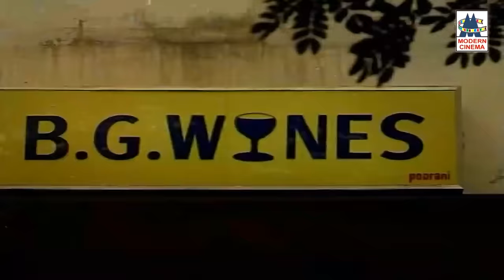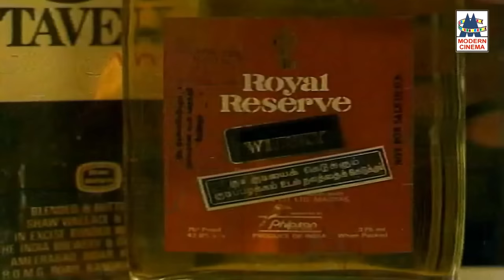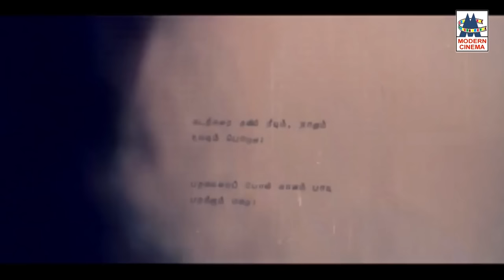K.J.யேசுதாஸின் பூக்கள் உரசும் ஓசையை விட மென்மையான Melody Songs K.J.Yesudas songs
பூவே செம்பூவே ...
கல்யாண தேன் நிலா ...
என் இனிய பொன் நிலாவே ... போன்றுள்ள இனிய பாடல்கள் அனைத்தும் கேளுங்கள்